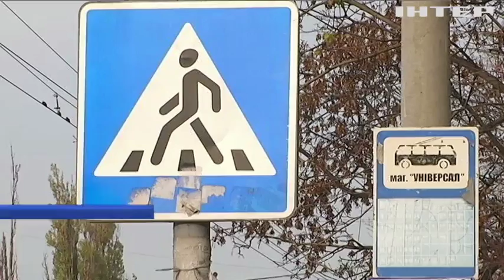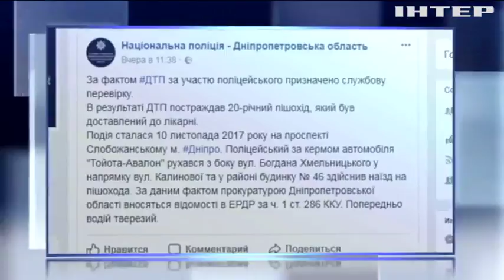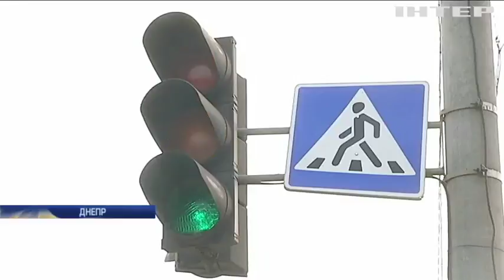Авария в Днепре: авто Нацполиции сбило студента